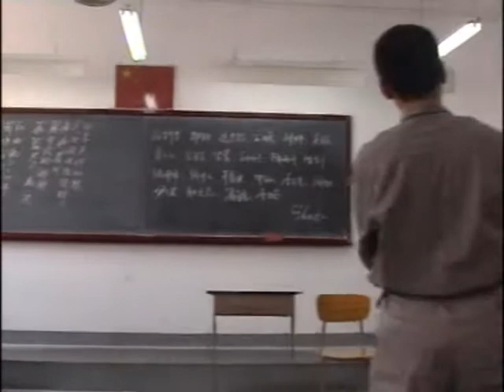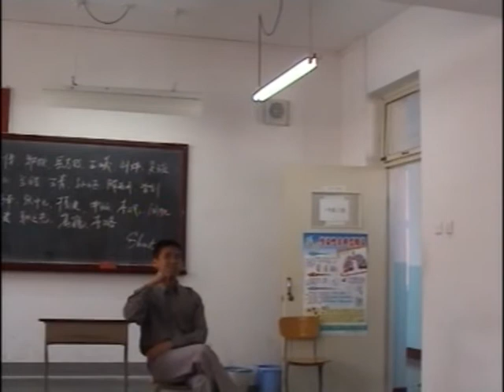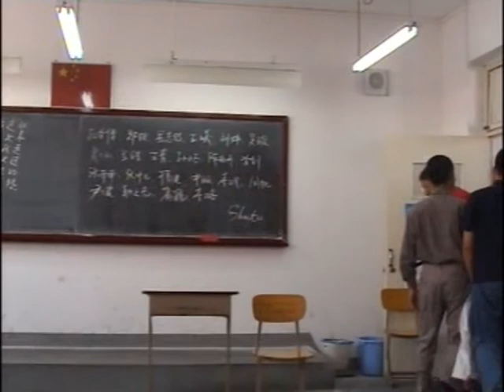class drama 2003，P.R.China, Miser Part 2